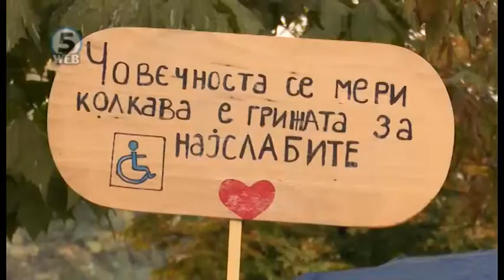Протест на родителите на деца со инвалидитет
Децата со инвалидитет секојдневно се соочуваат со проблеми. Нивните родители денес се собраат во паркот „Жена борец“ за уште еднаш јавно да ги кажат нивните проблеми, за кои бараат институционално  решавање час побрзо.